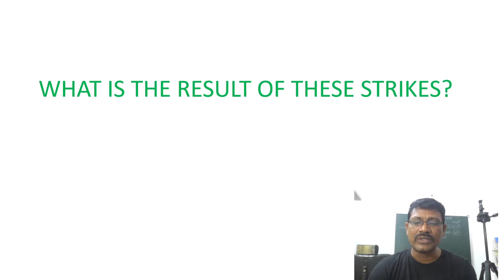AP DSC LATEST UPDATE TODAY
TET NOTIFICATION
DSC NOTIFICATION